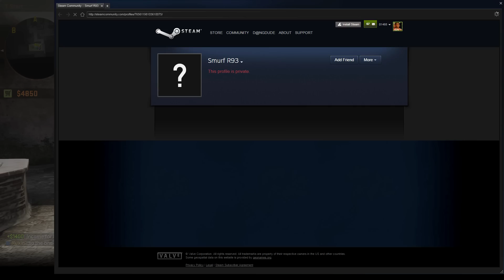HOLDING DOWN THE SITE (MATCHMAKING #8) Counter - Strike : Global Offensive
If you enjoyed the video, click the thumb that's pointing up! For some reason, it's the universal symbol for "Liking" something.